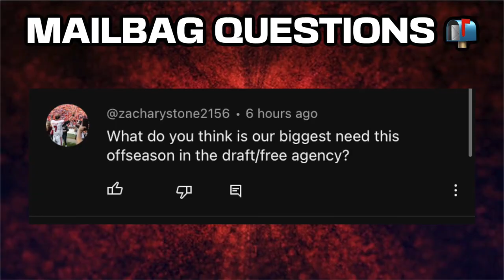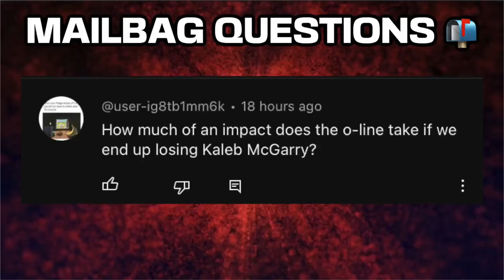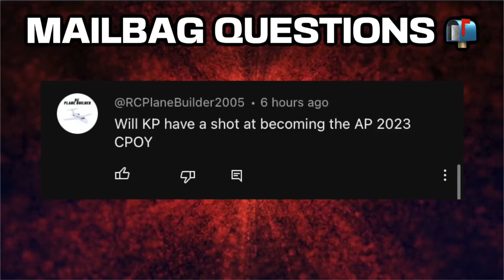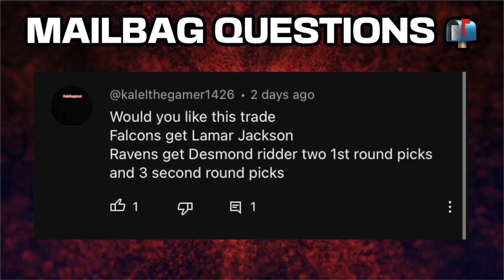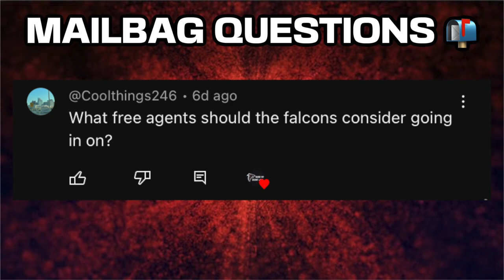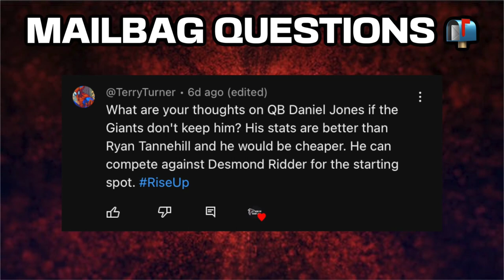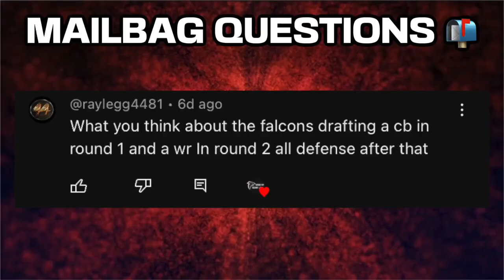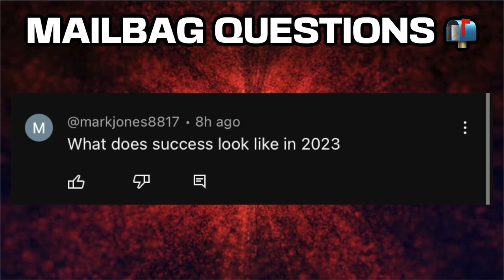Answering Mailbag Questions Part 1 | Rise Up Rundown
Thank you all for the support on the comic! There’s plenty more to come, and I hope the comic delivered in every way possible!

Follow @spiderratcomics on Instagram for more of my comic updates!

The grind isn't over, though. To 4K we go! Rise Up, Falcons Nation!